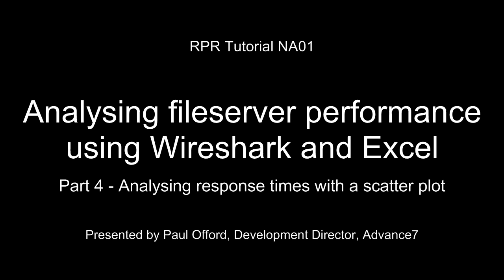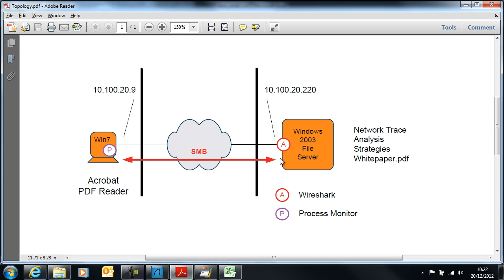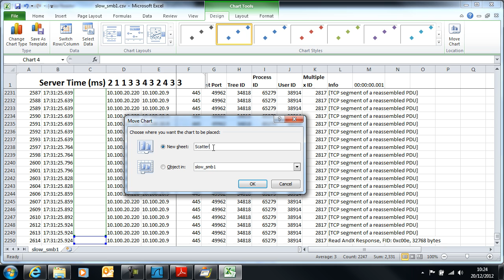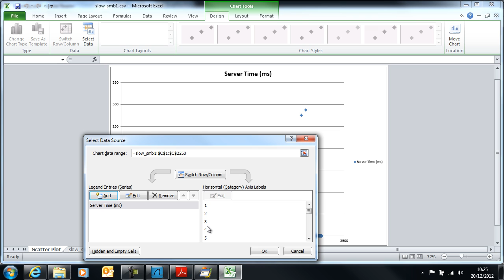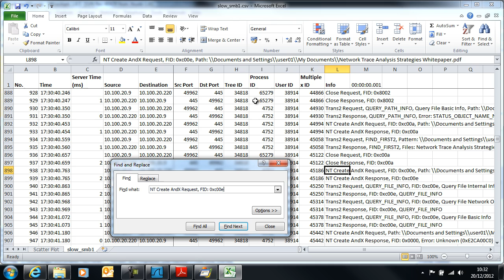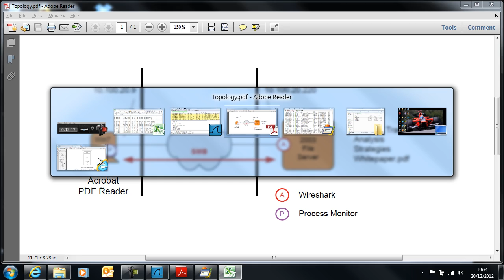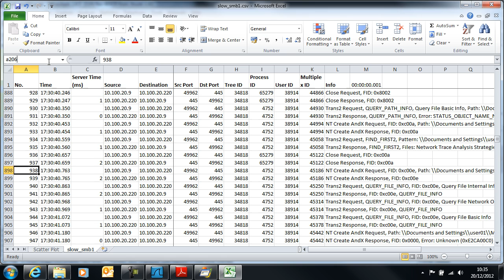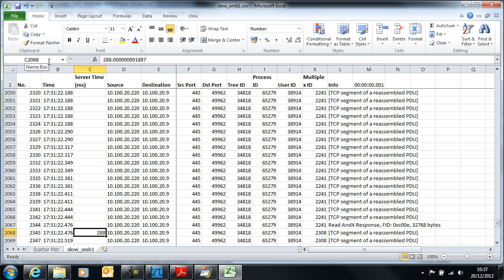RPR NA01: Analysing fileserver performance using Wireshark and Excel - Part 4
In this series of videos we look at how we can analyse the response times of a Microsoft Windows fileserver using Wireshark and Excel. This series describes the analysis of the SMB1 protocol.

This is part 4 of the series and covers analysis of server response times using a scatter plot.